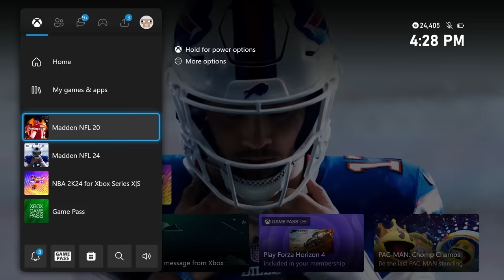Saying Goodbye to Madden Superstar KO...